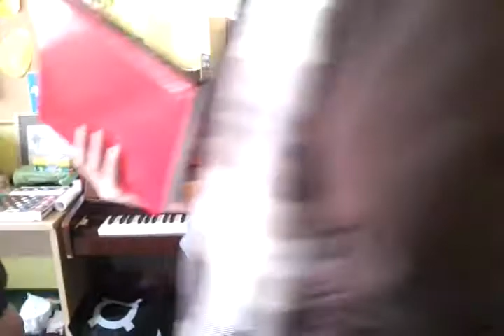video 2012 05 01 11 15 14